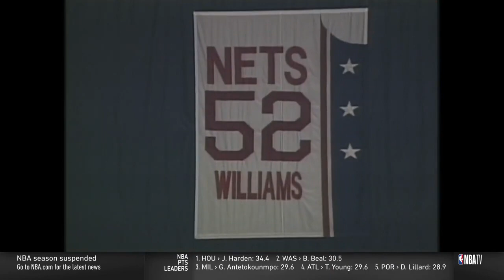Pacers-Nets Game 5 2002